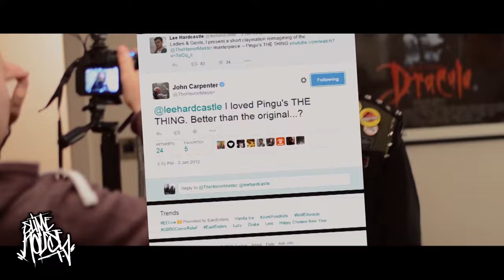Slime House TV Ep02 - Lee Hardcastle Special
In this episode we catch up with Independent film maker Ricardo Lacombe to talk about his latest documentary project 'great white shark legend'
Theo and Tasmin Leonaalso take a look back at Chuck Russell's 1988 FX masterpiece 'The Blob' we look at some exclusive clips of 'Unit Eleven' with Sheffspendables team member Ieuan Parry and finally we visit the claymation Studio of the most innovative and controversial stop motion animator in the country, the one and only Lee Hardcastle.

Slime House TV - The UK's #1 independent broadcasted TV show that brings you the very best in cult music, underground movies and anything else cool, artist, retro and edgy.
Slime House TV is a completely self funded show, the budget for the programme is ZERO... but what we lack in funding, we make up for with the amazing line up of special guests that we feature throughout the series.

The show is hosted by Independent film maker, journalist and illustrator Theo Cane Garvey, AKA UK battle rapper 'Psychosis Holocaust' and along with his team THE SHEFFSPENDABLES will bring you deep underground, into their world, tracking down and speaking to other artists on similar missions to what they are, as well as throwing in a tone of other cool stuff just for the fun of it.

With a first season airing shortly and Season 2 already in production this is the best place to keep updated on this truly Unique show, so please add the group, share the episodes and trailer on your Facebook page, as stated before we are a completely independently run show, so any promotional help is really appreciated!

We are also looking for people to interview for our currently in production second season episodes so please don't be shy, contact us directly if you think you, or anyone you know should feature on our show be a part of this project!